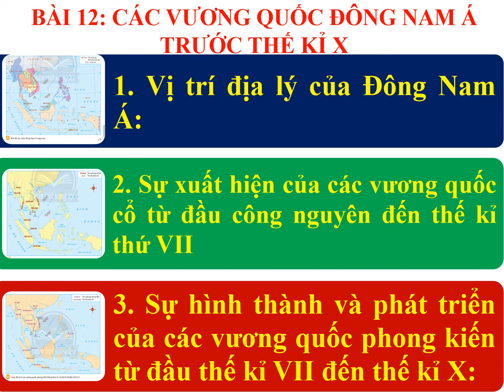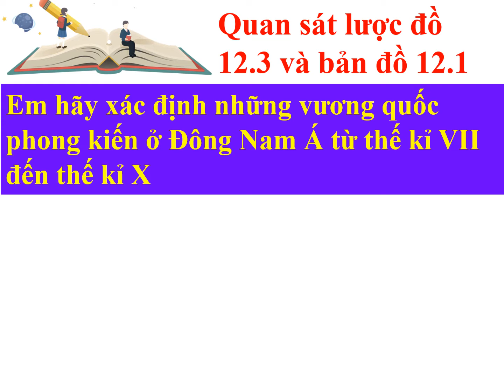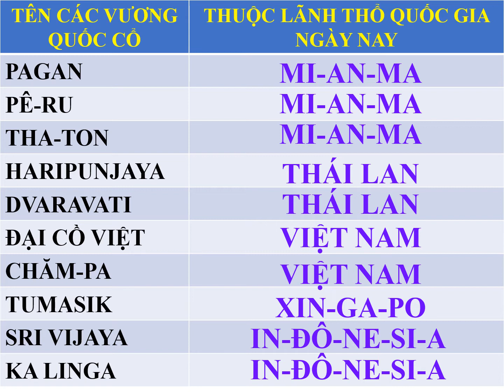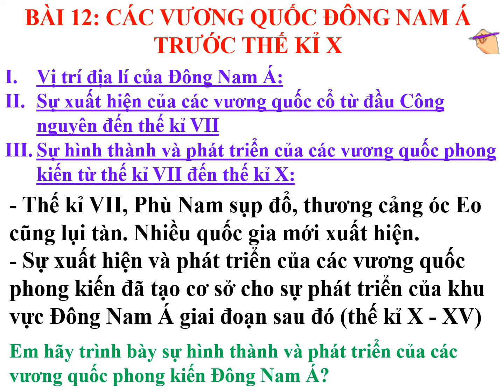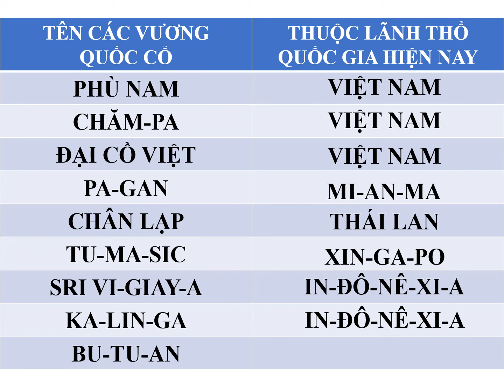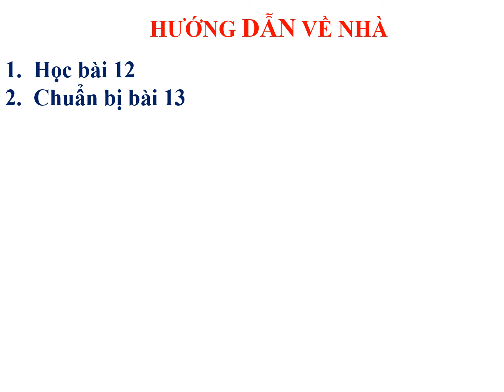LỊCH SỬ ĐỊA LÍ 6 _TUẦN 14_CÁC VƯƠNG QUỐC Ở ĐÔNG NAM Á TRƯỚC TK X (Tiết 2)